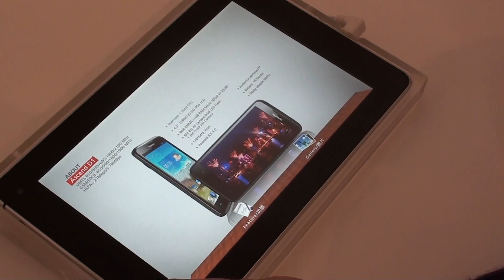Huawei Ascend D1 - první pohled (MWC 2012)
Huawei Ascend D1 a první pohled z kongresu MWC 2012.